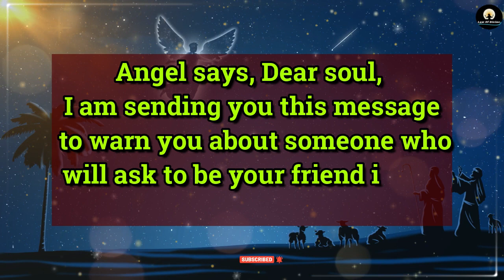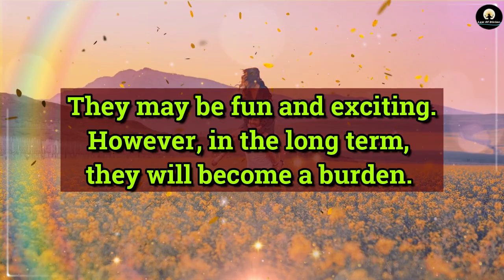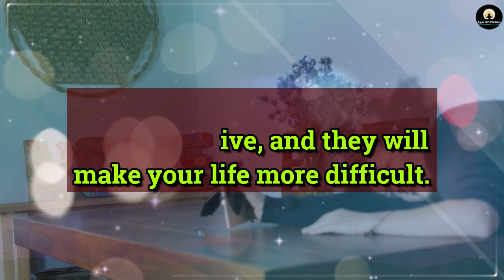😱Big Alert!!! 😱😭Giving Them Their Desired Thing Will Do This To Your... | dm to df | god message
Universe message,
Jesus message,
Angels message,
Jesus quotes,
Faith quotes,
twin flame reading,
online tarot,